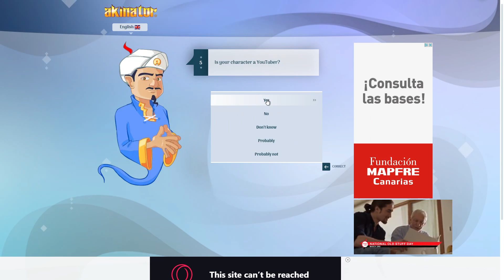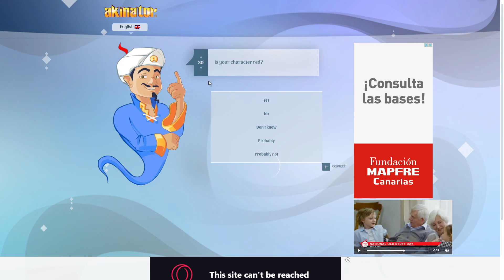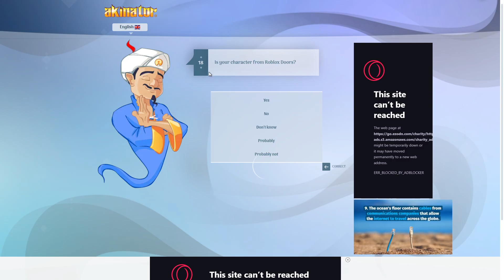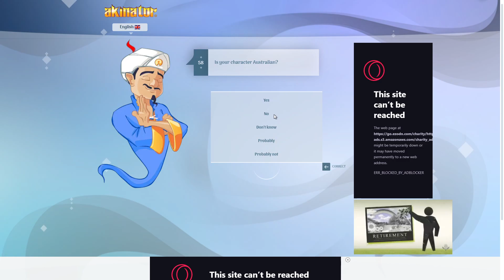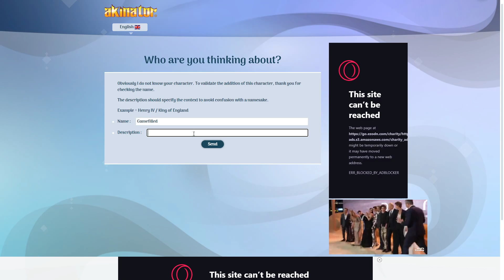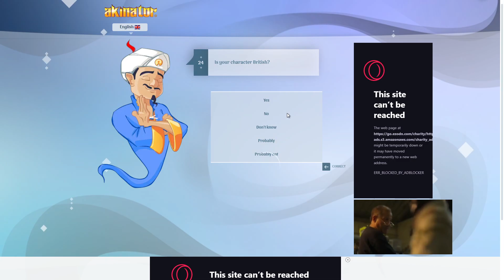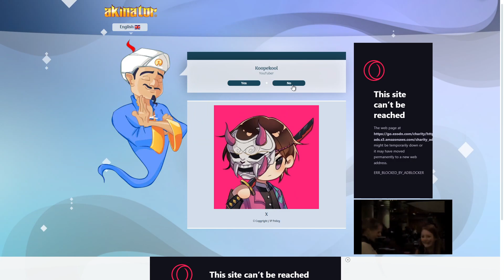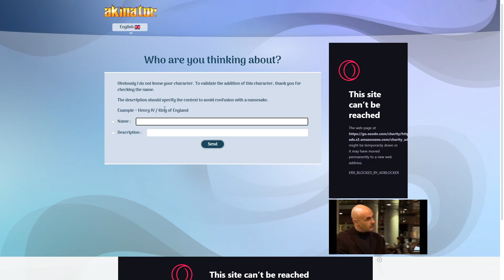Playing akinator and seeing if it knows me lol